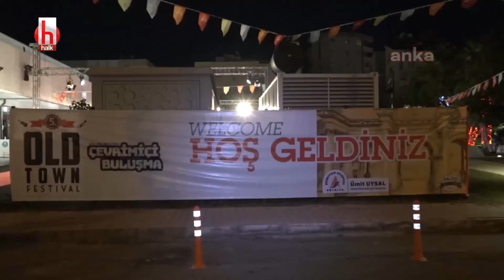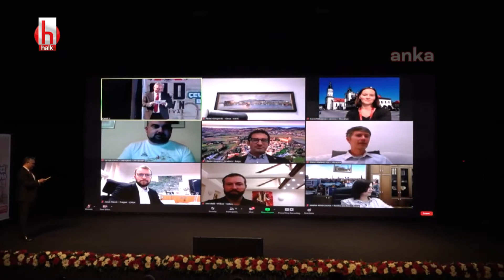Jane McAdam Freud: Eğer Sigmud Freud yaşıyor olsaydı bununla gurur duyardı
Antalya’da, Muratpaşa Belediyesi’nin 5’incisini online gerçekleştirdiği Kaleiçi Old Town Festivali’ne canlı bağlanan psikanalizin kurucusu Sigmund Freud’un büyük torunu ve dünyaca ünlü ressam Lucian Freud'un kızı heykeltıraş ve enstalasyon sanatçısı Jane McAdam Freud, “Bu festivali gerçekleştirmiş olmak çok muazzam bir fikir ve dünya kültürüne de önemli bir katkı. Eğer Sigmud Freud yaşıyor olsaydı bununla gurur duyardı.” dedi.